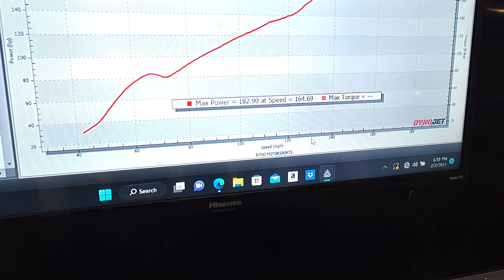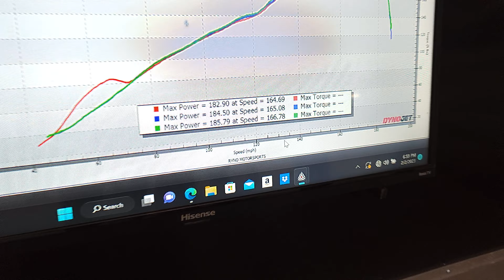2022 BMW S1000RR Dyno Test at the Ace Cafe Mods Galore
This 2022 bmw s1000rr is on the dyno at the acecafe in orlando This motorcycle has too many mods to list. The bike has a rainbow wrap that looks stunning in person. Bike has a full akrapovic tiexhaust and sounds great.